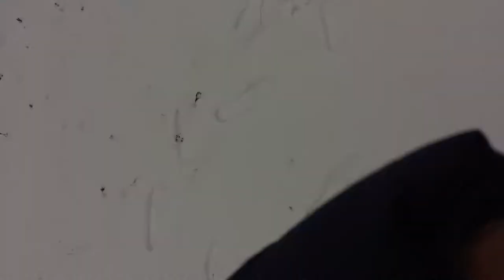Snow at pauwa sartap